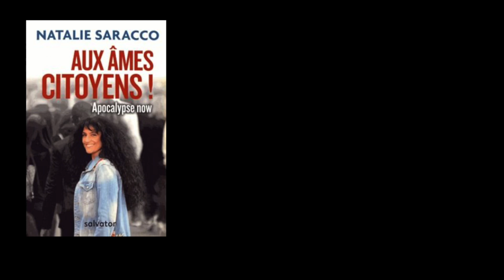La crucifixion de Marie, Natalie Saracco à Kervignac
" O comblée de grâces, pardon pour nos péchés qui t'ont "comblé " de souffrance. Tandis que la lance de notre indifférence affûtée par nos chutes et nos trahisons transperçait le cœur de ton fils, le tien saignait ".
Signé Natalie et tout le genre humain..

Salut la Bande à Jésus ! Votre "saracco dingo du Bon Dieu" vous donne rendez-vous sur sa chaine youtube tous les jeudi à 21h pour visionner la série de son tout dernier témoignage chez les bretons .. Des Love Pastilles Spirituelles qui vont régaler tous les affamés de Dieu 😉

- Pour commander "Aux âmes citoyens ! Apocalypse now"
Et dans toutes les bonnes librairies 😉
Et aussi sur Amazon

Merci au vaillant apôtre du Christ, le père Gilbert Adjassou, curé de la Paroisse St Pierre et St Paul à Kervignac, pour sa merveilleuse foi et pour son accueil 🌟
Un grand merci à La Fraternité Notre Dame des Pauvres. Vous êtes tous top les gars 😉
Merci à mon poteau et binôme en Christ Yann Le Goff  (un saint homme auquel j'en fait voir de toutes les couleurs...) pour les images et le montage de la série (et pour tout le reste !).
Merci à mon frérot, le peintre Alain Pezet, pour avoir une nouvelle fois joué "les bodyguard" .
Merci à Cécile Jacob pour avoir veillé sur ma tribu pendant ma virée en Bretagne. Te kiffe meuf 😉